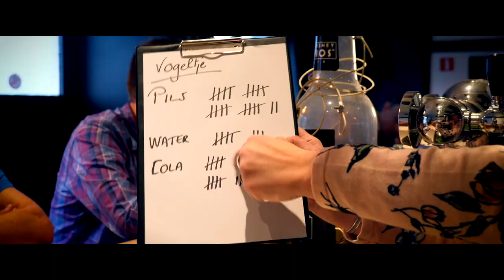Clip Yves Segers Vi Va Vogeltje (alternatieve versie)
alternatieve versie van de clip van Vi Va Vogeltje
Deze clip werd opgenomen in Café St-Annaplas in Heusden samen met een trits fans en het jeugdig enthousiasme van iDancity.